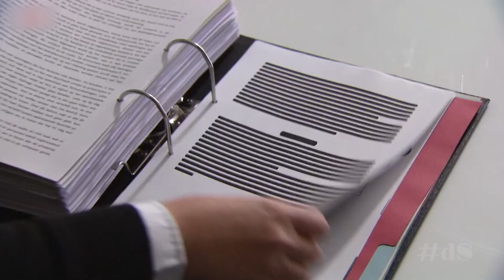Aangifte doen tegen de Belastingdienst | De Sociëteit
Mohamed el Bali belandde vanwege zijn naam en afkomst op de fraudelijst van de Belastingdienst. Nu doet hij samen met advocaat Anis Boumanjal aangifte.

De Sociëteit is talkshow waarin Ajouad El Miloudi de actualiteit doorneemt, op politiek, maatschappelijk en cultureel gebied. We voeren het gesprek van de week, maar met een open insteek.